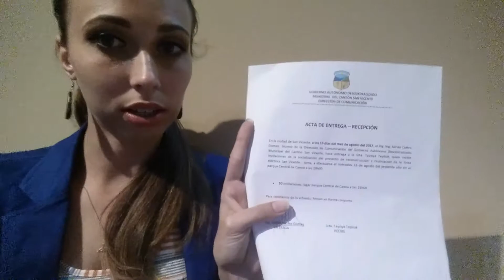Cumpliendo con el trabajo del GAD/ Video #18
Cumpliendo con el trabajo que pertenence a las autoridades del canton.